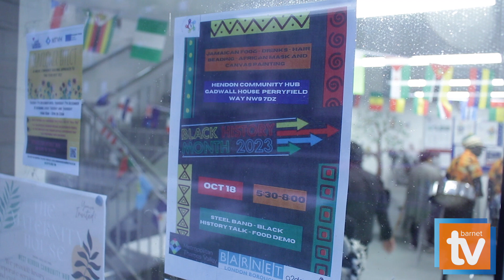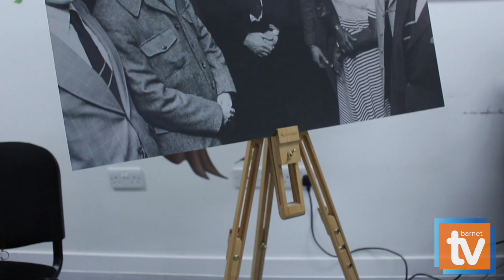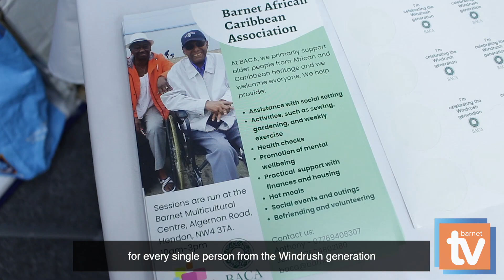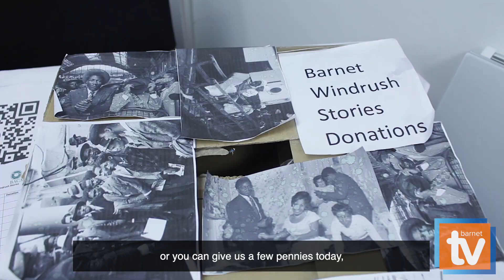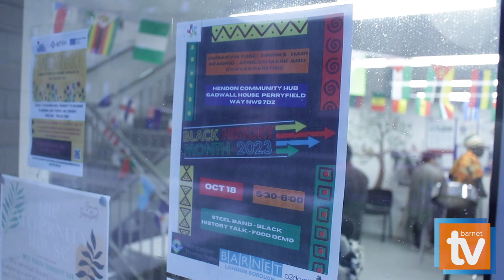Black History Month - West Hendon Community Hub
The celebration of Black History Month in Barnet continued with events in the West Hendon Community Hub organised by Lisa Ellis and featured activities such as steel pan music and African mask face painting.